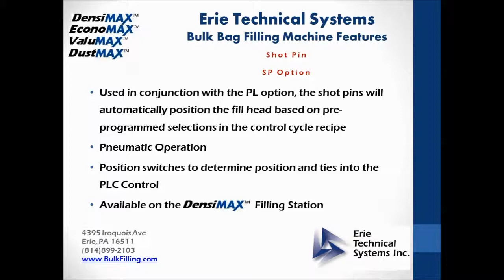Bulk Filling Machine, Shot Pin Option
This video shows a shot pin option for a bulk filling machine.  This option will automatically position the fill head based on a preprogrammed selection to accommodate the FIBC's and containers specifically used in the customers line.